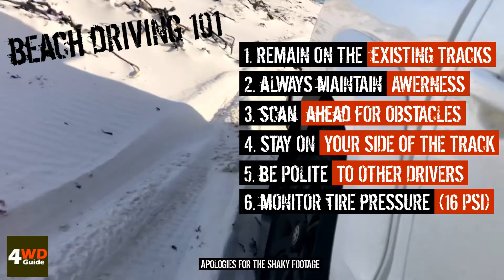Sand Driving tips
4x4 off Road Trail  West Coast South Africa